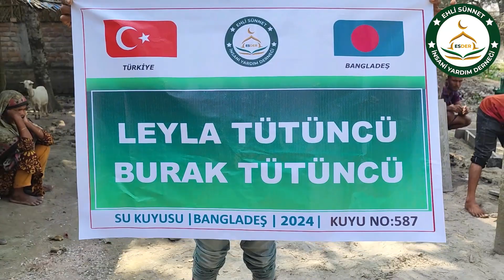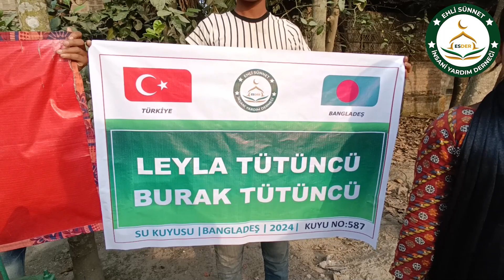Bangladeş 587 No Lu Su Kuyusu